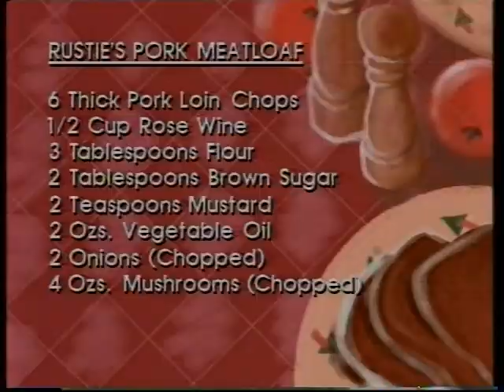Meat Loaf & Philip Lynott TV AM 1984